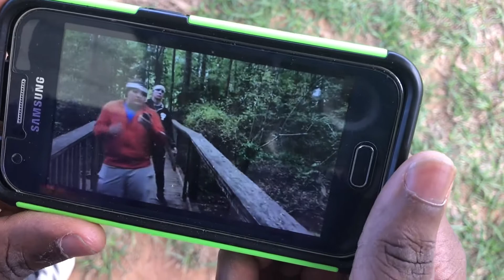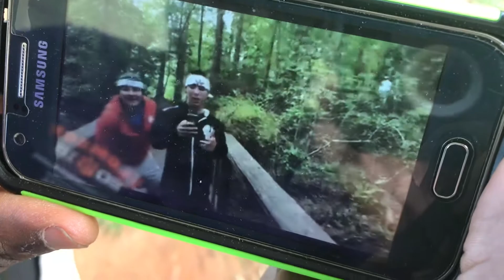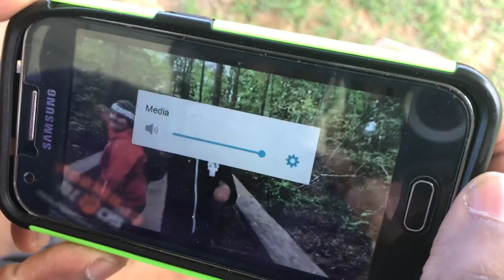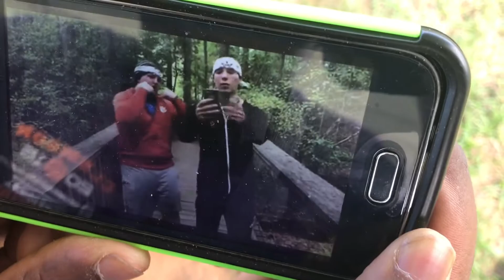He dropped a piss track?!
Jake be on that dumb shit thinking he roast us